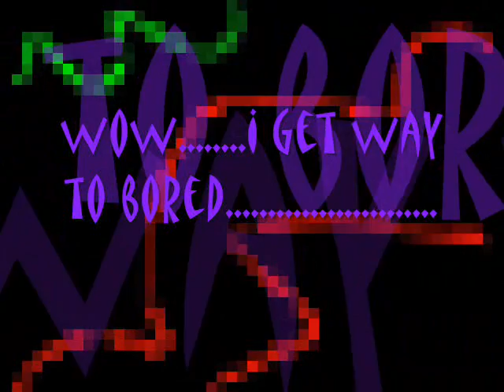Flashy(The Merpster style)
Its a really cool flashy thing i made